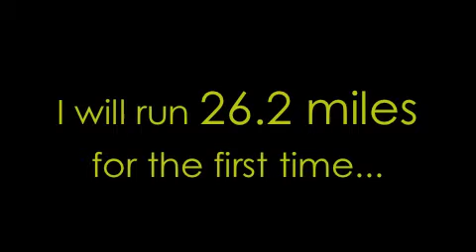NYC Marathon Training: Week 1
Running the NYC Marathon 2013 will be a dream come true. Thanks for your motivation and support. Following this journey is so RAD of you! ;)